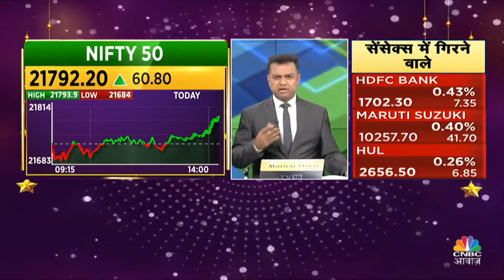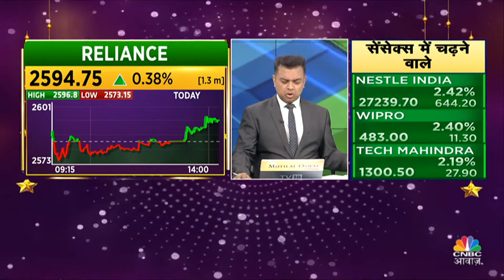Reliance Share News: क्या नए साल में खरीदारी करने की है इस Stock में सलाह? | Business News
Reliance में जानें निवेश को लेकर क्या है Experts की राय. जानें किन Levels पर करना चाहिए आपको खरीदारी और क्या है Target Price, देखें वीडियो.